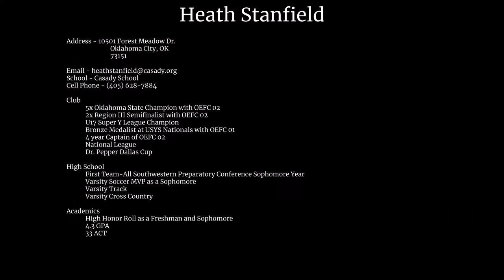Heath Stanfield Soccer Highlights 2017-2018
Heath Stanfield Class of 2020